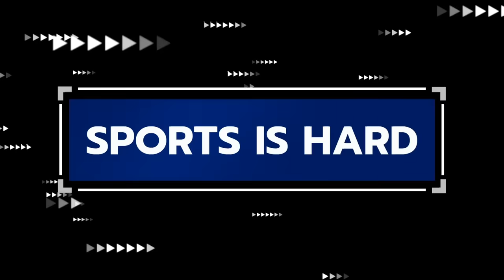Ridiculousnessly Embarrassing Moments 😩 SUPER COMPILATION | Ridiculousness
If you get secondhand embarrassment, this Ridiculousness video is going to be a tough watch.